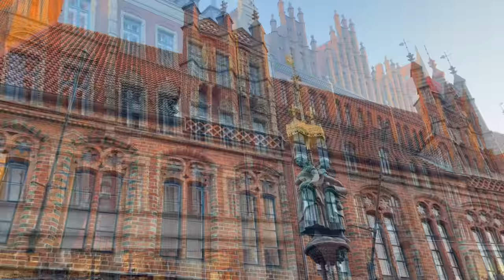Stadionvlog: Hannover 96 1:3 1. FC Kaiserslautern // Traditionsgipfel im Niedersachsenstadion 🔥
Rückrundenauftakt in den 2. Bundesliga und was gibt es Besseres, als ein echtes Traditionsduell zum Jahresanfang?! Richtig, nix! Heute geht es mal wieder in die Landeshauptstadt Niedersachsen, zum Spiel Hannover 96 - 1. FC Kaiserslautern. Viel Spaß!